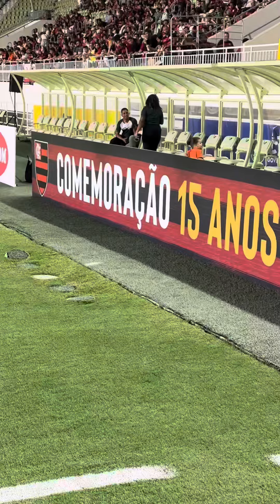FLAMENGO COMEMORANDO QUINZE ANOS DO HEXA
NESTA QUINTA-FEIRA OITO DE AGOSTO ESTIVERAM EM JUAZEIRO DO NORTE OS EX JOGADORES DO FLAMENGO, ADRIANO IMPERADOR, RONALDO ANGELIM, LÉO MOURA, PETI COVITE , RUAN ENTRE OUTROS